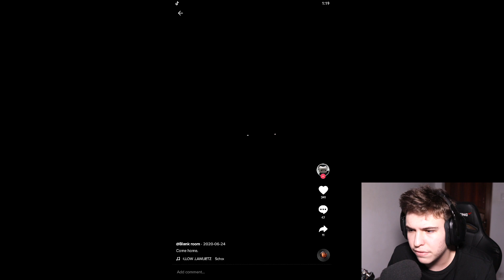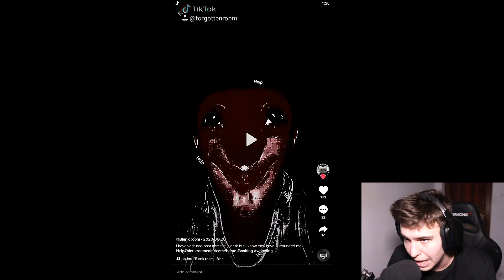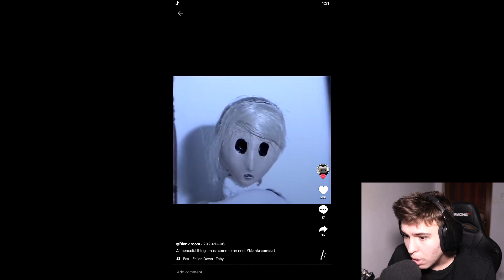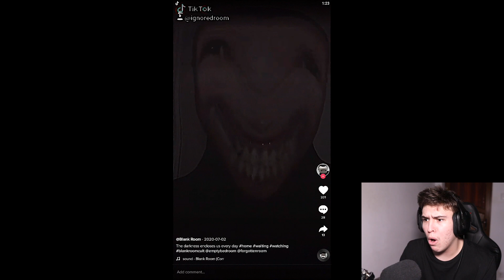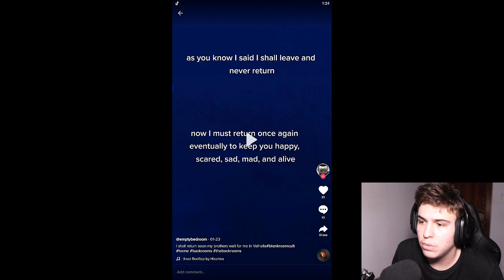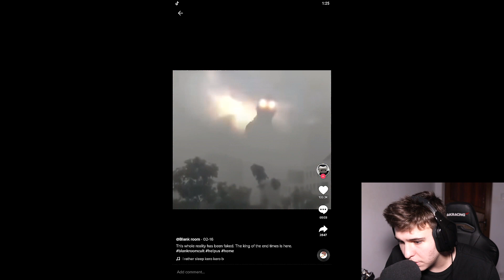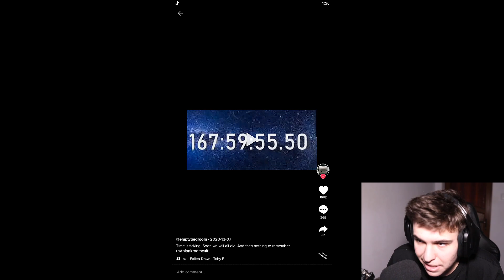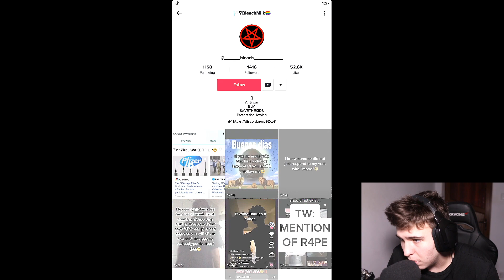ACEST CONT DE TIKTOK ESTE BÂNTUIT... *CREEPY*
Nu o sa mai poti sa dormi noaptea... 🤯
Scrie-mi la comentarii daca mai vrei episoade cu Reactii Creepy! 👀